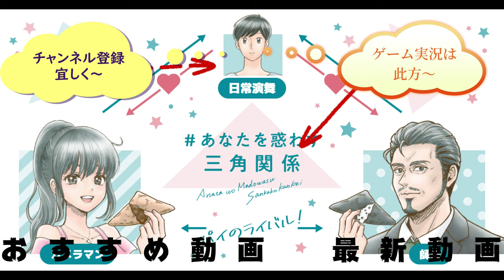業務スーパー トルコジュース三種飲み比べしてみた。トルコのジュースって何か違うのかな？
業務スーパーで販売されていたトルコ産のジュース三種類を飲み比べてみました。トルコのジュースは日本とは又違うのかな？と思って飲んでみたのですが～結果は？